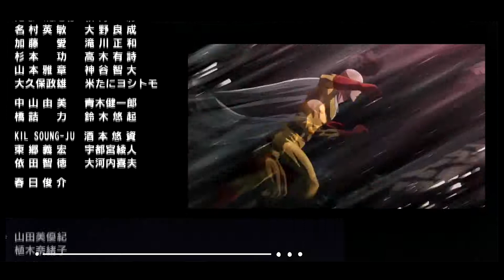Anime Openings 2019 primavera (SPRING) semana 2 (Week 2) HD